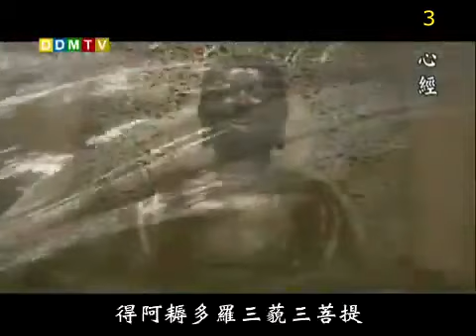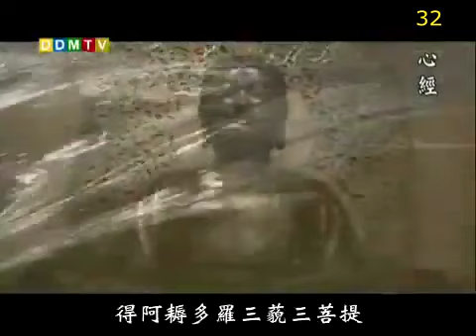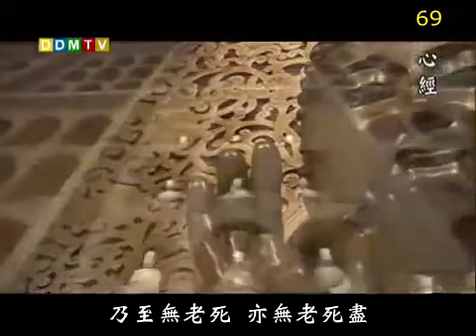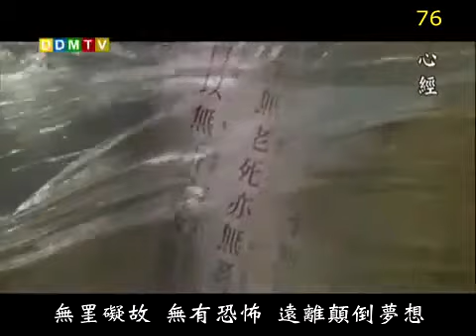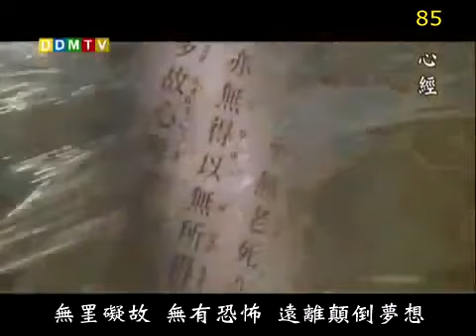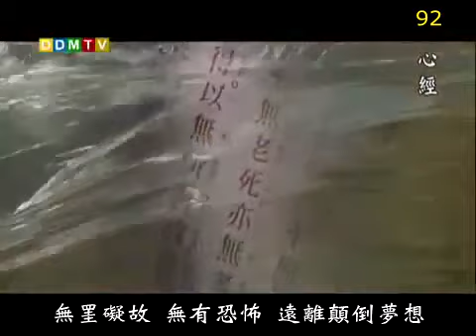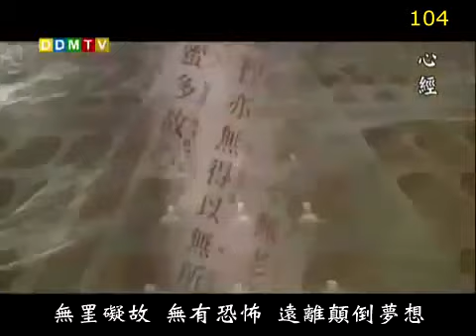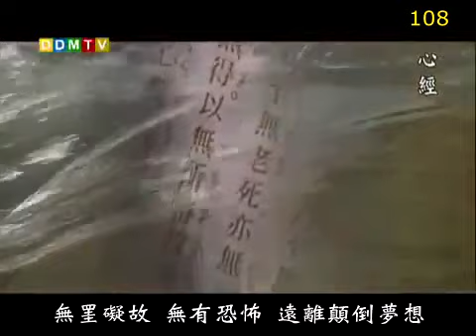心經108遍法鼓山 The Heart Sutra